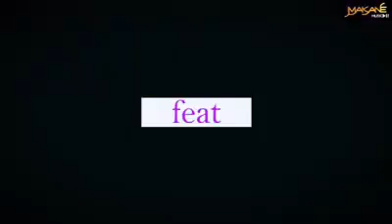Le clip Nigga Fama Sidiki Diabaté sera disponible le 22 juin